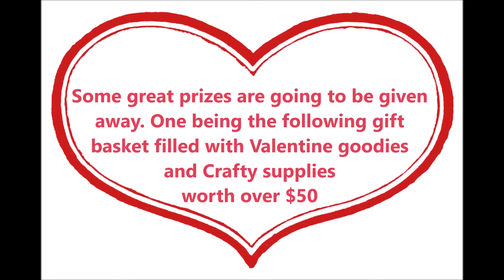Valentine Hop-Featured Artist!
Make sure to go to our blog to register for the BIG VALENTINE GIFT BASKET